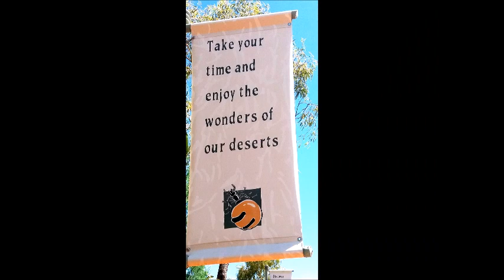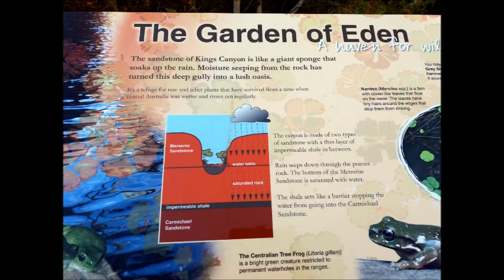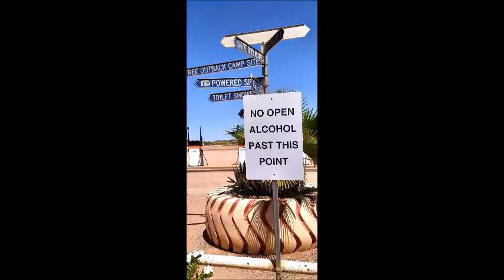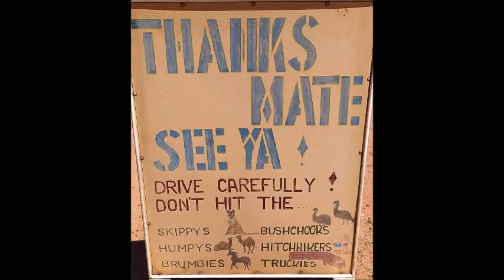Uluru und kings canyon